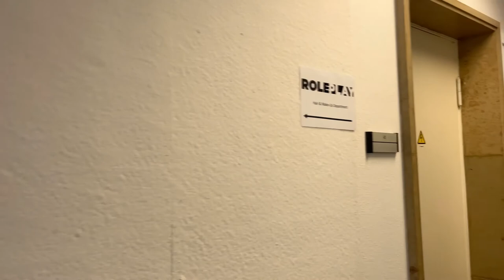Film Studio Babelsberg Vlog 🧡💚⚡️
Gotta work it at the Babelsberg studio this time..have you ever wondered what this film city looks like? Well I am gonna show you just that in this video ✌🏽✌🏽